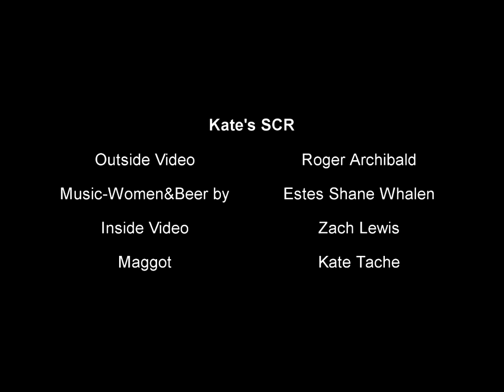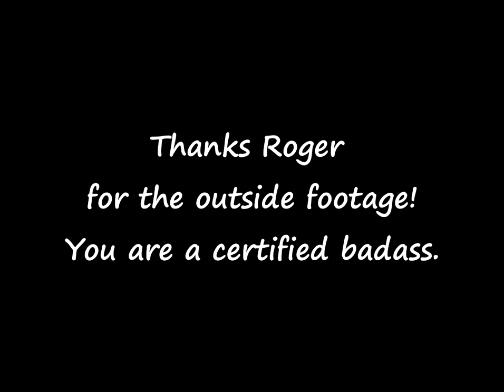Kate's SCR, new audio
Posted per Cindy's request with the more PC audio.